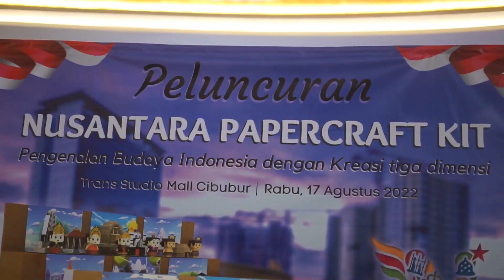Peluncuran Nusantara Papercraft Kit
Terimakasih kepada Tamu Undangan dan Media yang telah datang dan support acara ini. Semoga dengan Nusantara Papercraft Kit ini dapat mengedukasi dan mempromosikan kekayaan budaya Indonesia melalui karya seni model kertas 3 dimensi

Sebagai bentuk kontribusi kami untuk melestarikan budaya Indonesia maka kami membagikan Nusantara Papercraft Kit sebanyak 2.000 paket secara gratis melalui institusi yang terkait dengan pendidikan dan kebudayaan di Indonesia.

Sebagai simbolisasi, dalam acara peluncuran ini kami menyerahkan 250 paket Nusantara Papercraft Kit kepada 5 institusi , yaitu Kementerian Pendidikan Kebudayaan Riset dan Teknologi, Kementerian Pariwisata dan Ekonomi Kreatif, Perpustakaan Jakarta, Jaringan Sekolah Alam Nusantara dan Perwakilan RWYC (Reconnecting With Your Culture) Indonesia.

Nusantara Papercraft Kit bisa kamu dapatkan di seluruh Offline Store Ichinogami dan E-Commerce✨